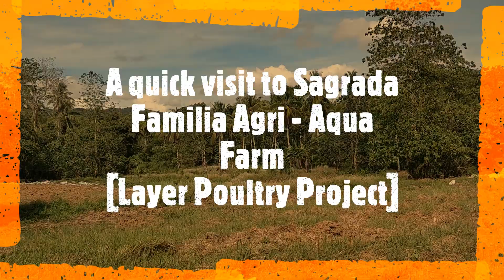Exploring Sagrada Familia Agri-Aqua Farm [Layer Poultry Project]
Layer Poultry Farming Water, Drinking, Waste and Cleaning Management